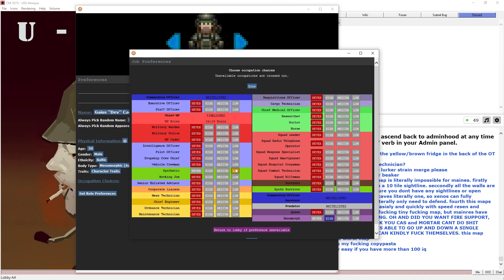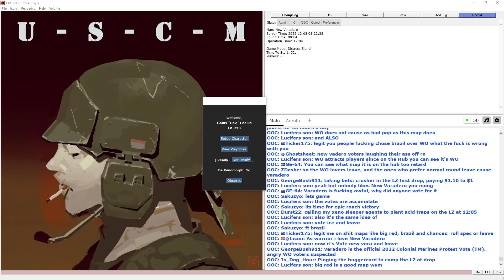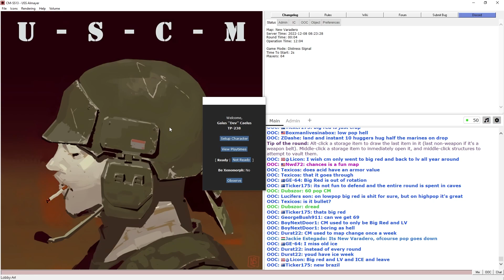Beach Carrier - Let's Play Space Station 13 Colonial Marines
Some of my Carrier-related changes went in so I wanted to enjoy / test them. However, that was a bit of a selfish decision that stunted our Hive a bit. AFK Queen and no Drone meant we were woefully unprepared for the Marines rolling on in. We ran, they picked us off and won the round an hour in.

Joined the game at roundstart, played as some Xenos - Drone, Carrier
Map: New Varadero